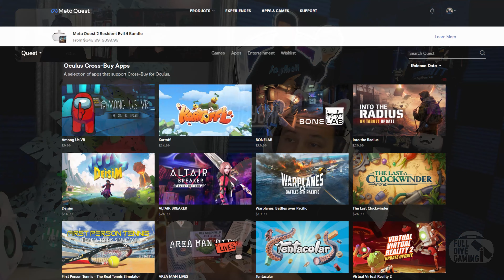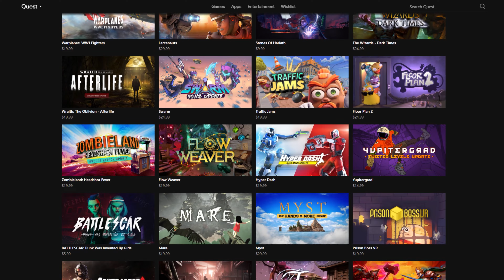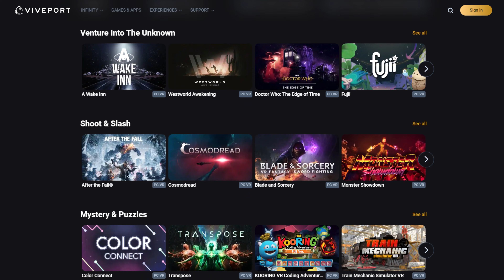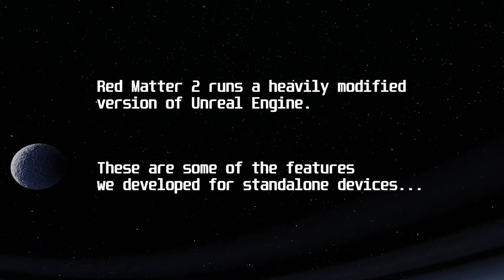UPCOMING VR GAMES: Behemoth, Attack on Titan, Ghostbusters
VR Podcast: We've got news on new games: Behemoth VR, Attack on Titan VR Game, Ghostbusters Rise of the Ghost Lord, Demeo's final campaign and SO MUCH MORE VR NEWS!!! Enjoy!

0:00 VR Podcast Intro
0:47 What Is Happening in Jay's Studio??
1:20 Buy from Oculus or Steam? Crossplay??
4:56 PCVR Games YOU SHOULD PLAY!!
8:16 Games that look BETTER on Quest Pro
8:53 Is Quest Pro REPLACING Our Quest 2?
10:19 Runner VR???
11:44 VR NEWS SECTION
12:08 Attack on Titan VR OFFICIAL
15:56 Game Awards Reveals BEHEMOTH Game!!
21:04 Ghostbuster VR!!!
24:55 Demeo's FINAL CHAPTER!!!
28:05 VR GAMES SECTION
28:31 Age of Joy??
36:48 Supernatural VR adds KNEE STRIKES
42:30 Join Our Discord :)

Welcome to the Full Dive Gaming podcast, bringing a weekly dive of all
the news, discussion, and insights you need for VR gaming!

Each week, we release NEW EPISODES on all Your Favorite major platforms: Spotify, Apple, Google... etc.